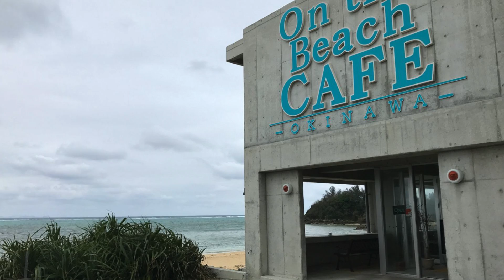松原愛／またんめんそーれ See you again!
松原愛の歌唱作品や十和野あいの楽曲、山田孝雄の楽曲を紹介します。
作詞十和野あい　作曲森田達也　唄松原愛

2022年10月youtubeパートナーとなることが出来ました。
これもひとえに皆様の応援のおかげと感謝しています。

そしてJASRACの初の分配が2023年3月ありました〜
『またんめんそーれ』16円　初のお給料にはあまりに少ないと思われるでしょうが、
この歌歌ってみたい、と思われる方がいたら、どうぞご連絡下さい。
楽曲制作アレンジパッケージング迄、制作一般全てご相談承れます！
あなたのデビューを後押しできたら、こんな嬉しいことはありません。
コメント欄に残して下されば、即対応いたします。
これからも応援宜しくお願いします。

沖縄の言葉は綺麗ですよね。
三線はもちろん、沖縄の方に弾いて頂きました〜
演奏は東京コンサーツ　三線古弦宗揮

「ウガンジュ アッチュミセビーミー」
直訳すると、元気な身体でいますか？から
元気でお過ごしですか？という意味。
沖縄の方に教わった言葉。

「またんめんそーれ」は『また、お会いしましょうね！』
くらいの意味でしょうか。

『またんめんそーれ』　　　作詞十和野あい

戦争が終わって　私たちは神に祈ったの
もう二度と　戦いはしないで
喜屋武岬の赤い　カモメは生まれ　変わったの
海に向かって　デイゴの花が咲く
どうか忘れないで　下さい　穏やかな心を
Long distance call  uh uh uh・・・
Please Please Please
ウガンジュ　　アッチュミ　　セ　ビーミー
またんめんそーれ　沖縄

幸せを願って　星の砂をあなたに　あげます
人生は悲しい時にも
夢だけは捨てちゃいけない　光る稲妻は
若い力で　夜明けを連れてくる
きっと巡り会える日が来る　爽やかな明日に

Written by Ai Towano, composed by Tatsuya Morita
Song Ai Matsubara

I wanted Okinawa to sing and drew it!
The language of Okinawa is beautiful, isn't it?
Not only the sanshin, but also the Okinawan people played it ~

"Uganju Atchumi Seby Me"
Translated literally, do you have a healthy body? From
How are you doing? means.
Words learned from Okinawa.

"Mattan Mensore" says "Please come again! 』\